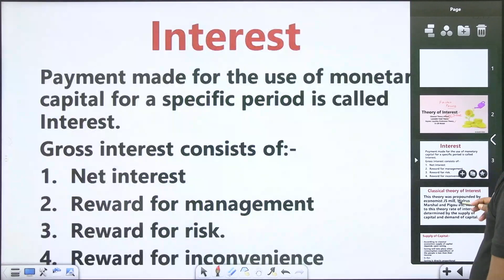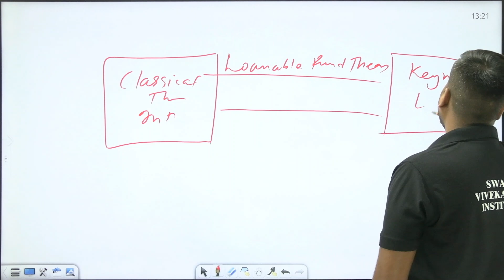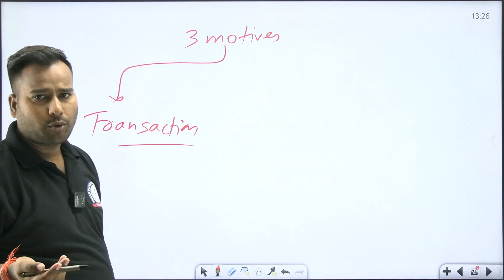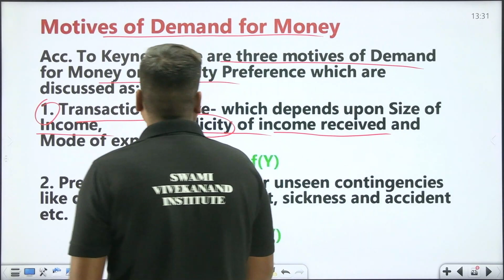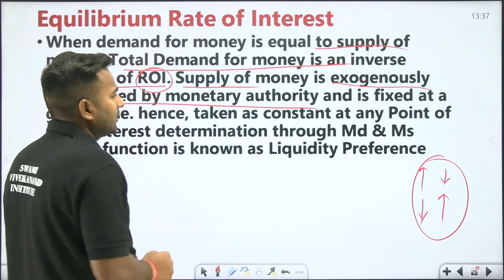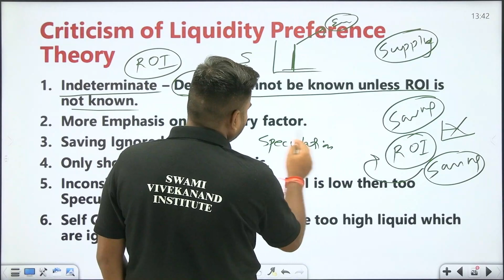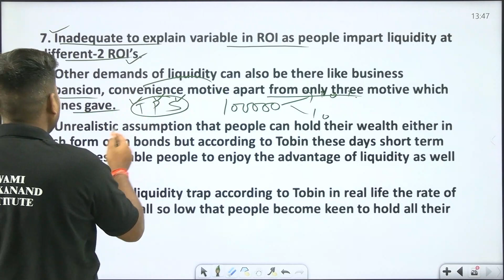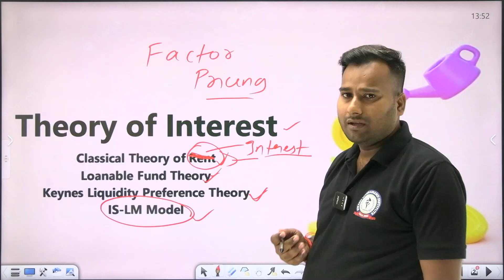THEORY OF INTEREST | KEYNES LIQUIDITY PREFERNCE THEORY | LEC 27 | MICROECONOMICS | UGC NET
THEORY OF INTEREST | KEYNES LIQUIDITY PREFERNCE THORY | LEC 27 | MICROECONOMICS | UGC NET

Liquidity Preference Theory Definition
The liquidity preference theory of Keynes states the relationship between interest rate, liquidity preferences, and the quantity or supply of money. It explains the preference for money or liquidity and the reason to demand and get a high-interest rate for long-term financial assets.

The founder of Keynesian economics
 and the father of modern macroeconomics, John Maynard Keynes popularized this concept in his book- The General Theory of Employment, Interest, and Money (1936), explaining the liquidity preference framework analyzing the determination of equilibrium interest rate based on the supply of and demand for money.

Understanding Keynesian Liquidity Preference Theory
Transactions Motive
Precautionary Motive
Speculative Motive
Example
Limitations
Frequently Asked Questions (FAQs)
Recommended Articles
Key Takeaways
The liquidity preference theory of interest was introduced by the father of modern macroeconomics, John Maynard Keynes, in his book The General Theory of Employment, Interest, and Money (1936).
The theory focuses on the interest rate, liquidity preferences, and the quantity or supply of money. It explains the association of higher interest rates with long-term instruments.
The theory explains people’s motives to prefer holding cash rather than investing in interest-bearing securities. The three motives explained by the model are transaction, precautionary and speculative motives.
The liquidity preference theory of interest is a theory of money that explains the monetary nature of the interest rate. Keynes explained that liquidity preference influences the interest rate rather than the saving decision. He believed that money or liquidity is necessary for economic activity in monetary production economies compared to savings.

The individual decides the portion for spending and reserve for future consumption based on income. Also, factors like psychology, uncertainty in the future, and the economy’s structure influence the portion for spending. When it comes to saving for the future, people can hold in the form of cash or investment in interest-bearing assets.

If the demand for cash balance is behavior towards risk, both demand for cash balances and the interest rate will manifest an inverse relationship. If the interest rate is low, people prefer holding cash and vice versa. Also, people prefer a high-interest rate for long-term securities compared to a low-interest rate for short-term securities. It also points to the fact that the interest rate is the price for parting the liquidity or parting the desire to hold wealth
 in the form of cash.

Hurry UP!

* Classes
*Recorded Classes

Hurry UP!

* Classes
*Recorded Classes